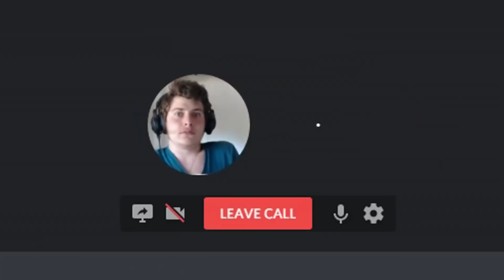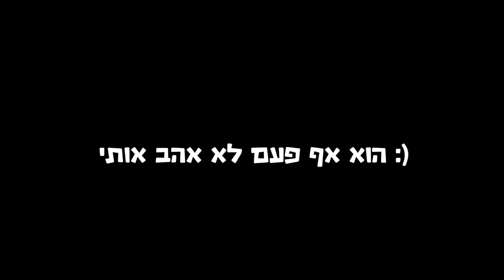הודעה חשובה..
מה לרשום בקופסא : xol-pedixol